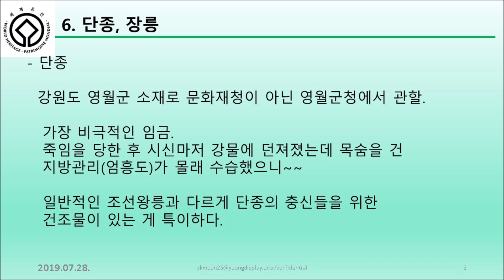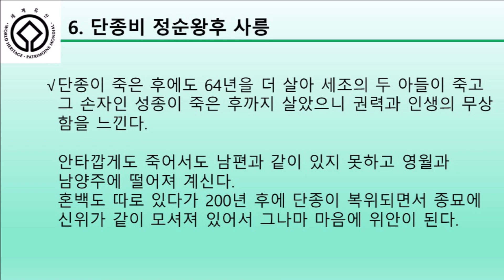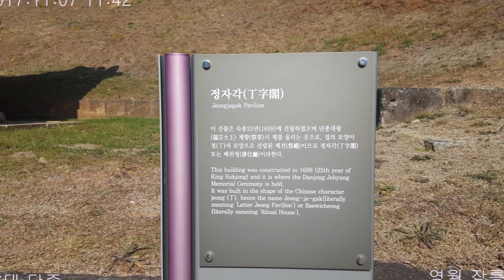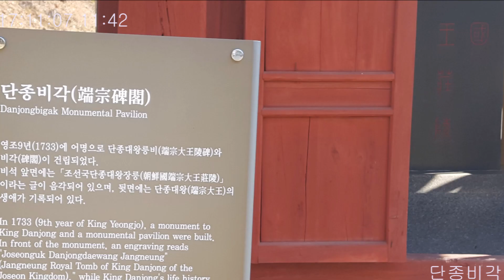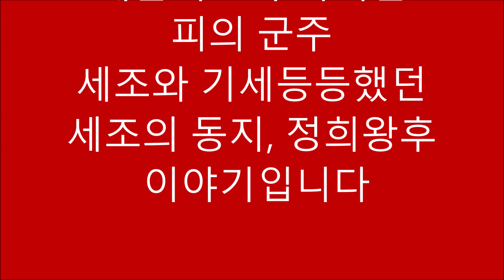6대 단종 장릉(영월), 정순왕후의 사릉이야기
6대 조선 임금 단종의 능인 영월 장릉과 정순왕후
 사릉 이야기입니다.
사진에서 유배지는 '청명포'가 아니고
 '청령포'의 오타입니다.